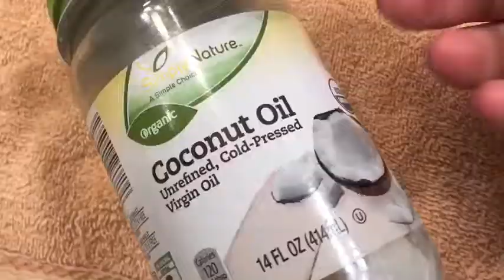fast triggers // coral asmr